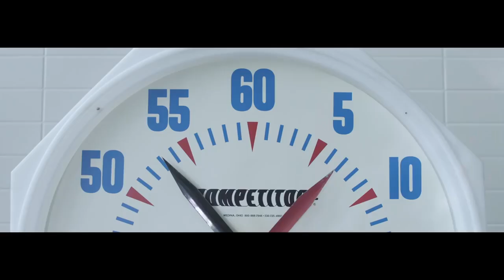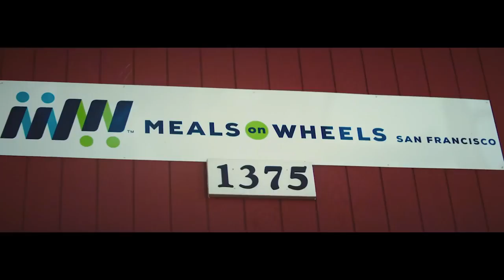How can we (United Way) CONNECT people at scale to make our communities better?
Video Courtesy of Salesforce